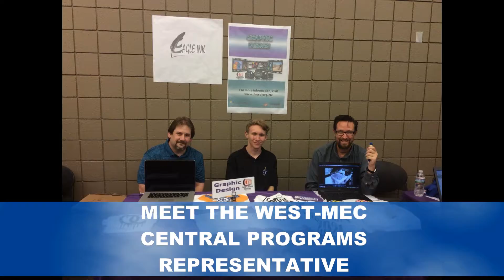DVUSD High School to Career Expo 2018